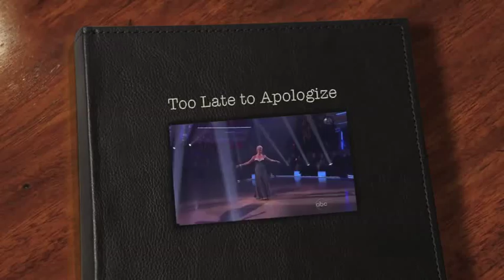Too Late to Apologize